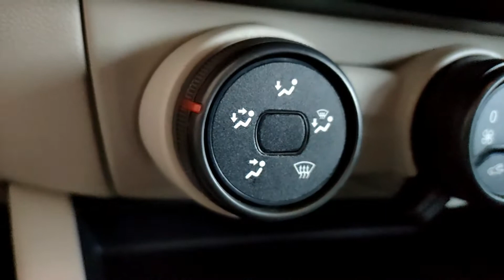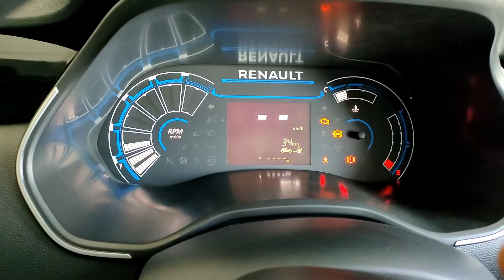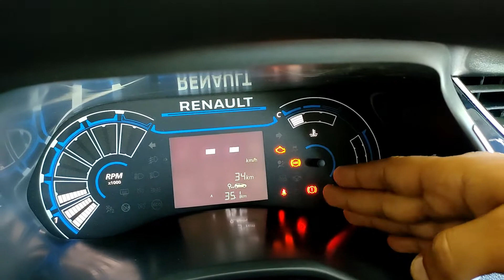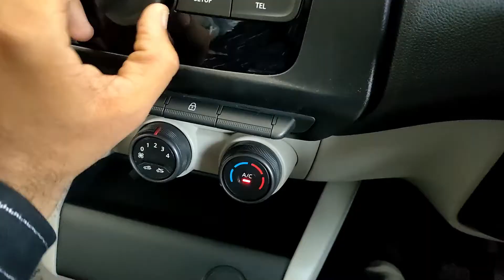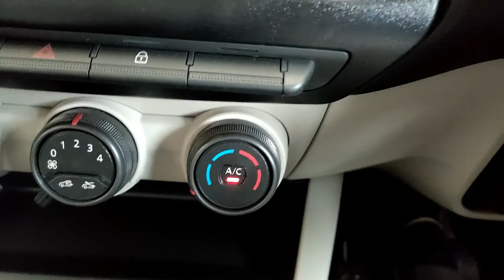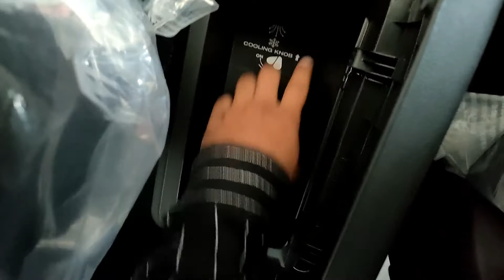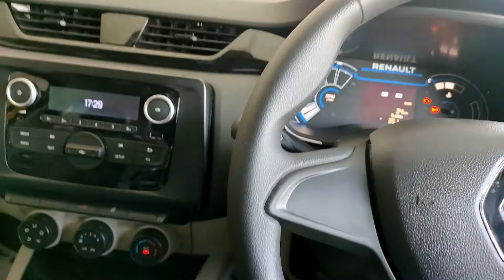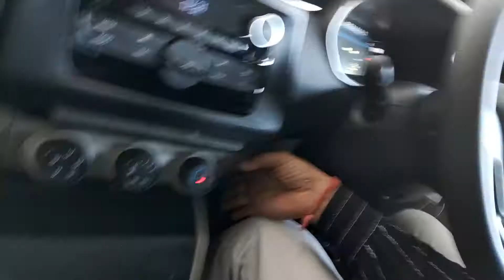Triber RXL | Detailed overview | Renault | soul biker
Hi guys in this video you will see the Renault triber RXL variant's detailed walkaround and overview.
I have tried to give u each information closely I hope you will like it.